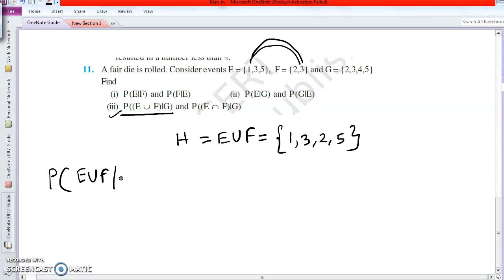A fair die is rolled. Consider events E = {1,3,5} F = {2,3} and G = {2,3,4,5}, Find(i) P(E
A fair die is rolled. Consider events E = {1,3,5} F = {2,3} and G = {2,3,4,5}, Find
(i) P(E|F) and P(F|E)
(ii) P(E|G) and P(G|E)
(iii) P((E ∪ F) |G) and P (E ∩ F)|G)